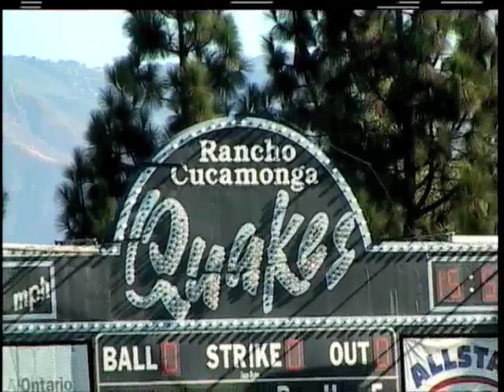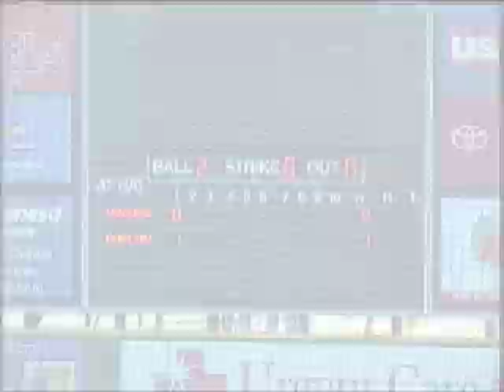PCBL, 2010 LA Double A Championship Game Highlights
2010 PCBL AA Division Summer Championship
Valley Woodys -vs- Outlaws
Sunday, August 22nd @ 9:30am
The Epicenter Rancho Cuchamonga